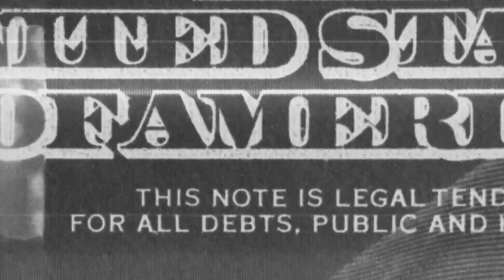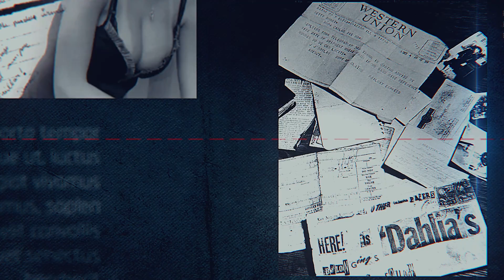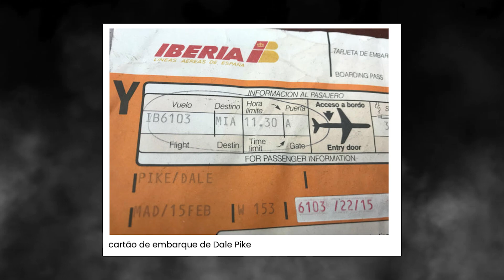O italiano condenado à prisão perpétua nos EUA: Chico Forti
O Pikes Hotel em Ibiza, famoso na Espanha e na Europa por hospedar artistas, como Freddie Mercury, e por suas festas animadas com muito álcool. O hotel era de Tony Pike, mas em 1998 foi comprado por Enrico Forti, também conhecido como Chico ou Kiko Forti. Porém, Chico Forti teve problemas devido ao assassin@t0 de Dale Pike, filho de Tony Pike, em Miami. Ele foi o principal suspeito desse crime, o que gerou mistério e especulações sobre sua culpa ou se ele foi vítima de conspiração.